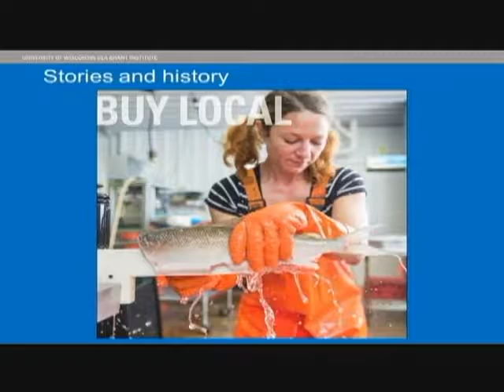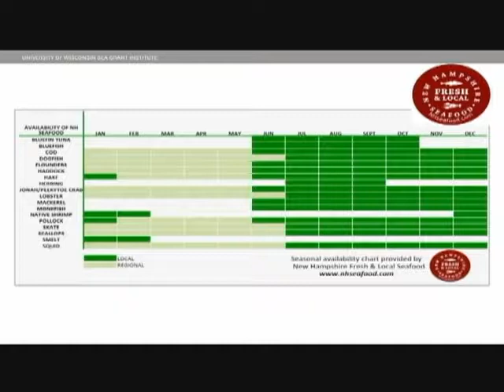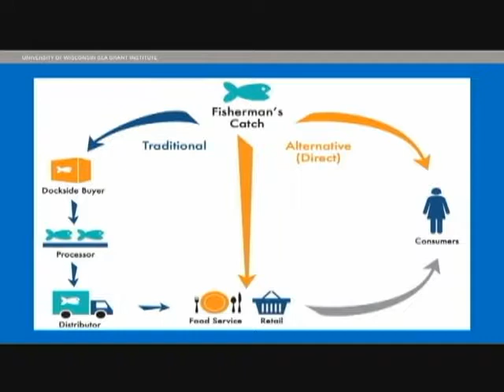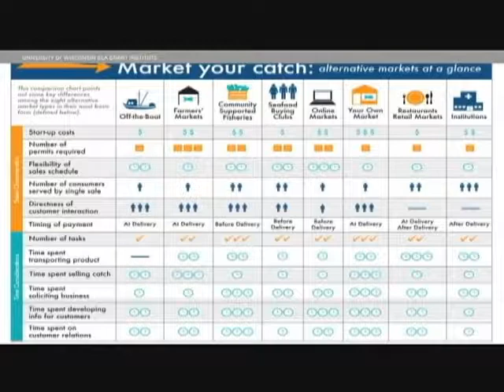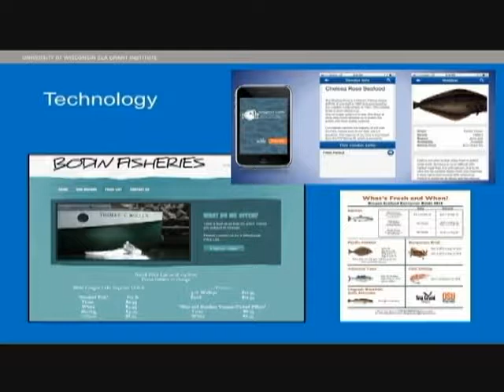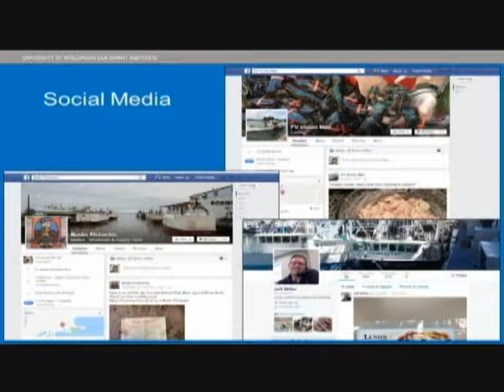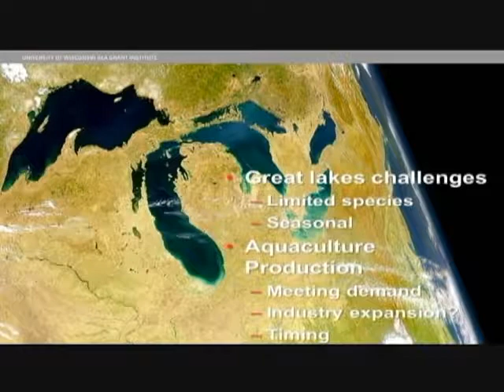Eat WI Fish Summit 3